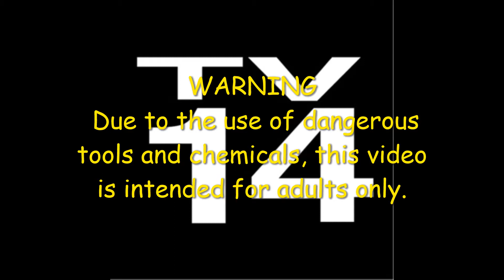SoMo Diecast Hot Wheels 1957 Chevy Tribute to my lateFather in Law Build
This build is a tribute to my late Father in Law who we lost to Pancreatic cancer. He was very proud of his 1957 Chevy Belair and I hope I did it justice. Enjoy!